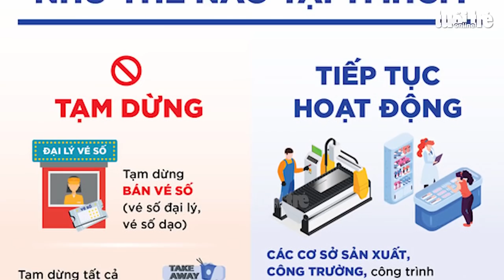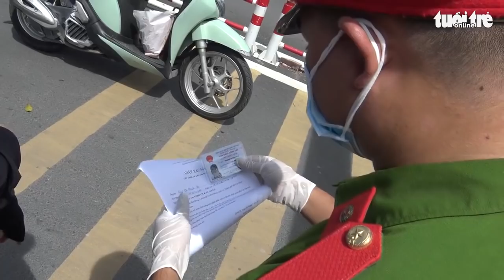Mang cơm cho chó ăn được xem là lý do không chính đáng, buộc phải quay về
Từ ngày 9-7, ngoài 12 chốt chính tại các cửa ngõ TP.HCM, còn có nhiều chốt tại các tuyến đường chính để kiểm soát người dân ra đường với lý do không chính đáng.